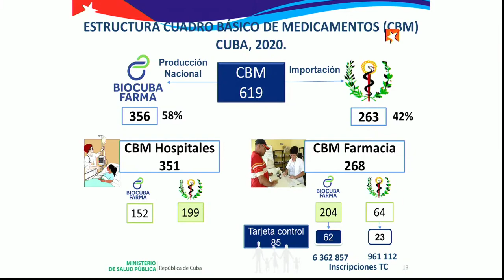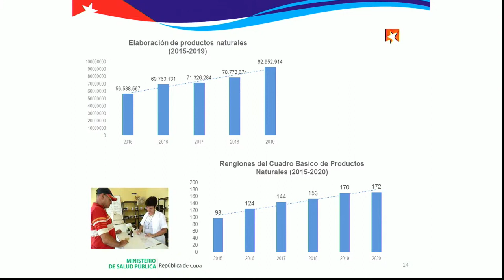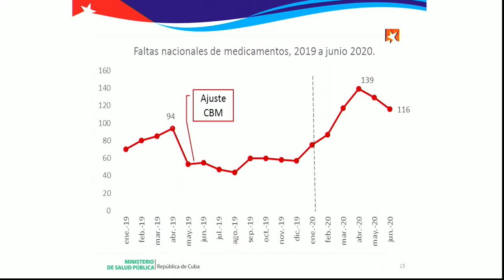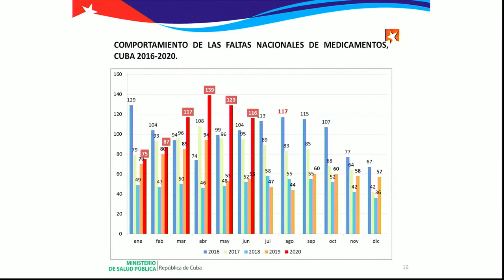La falta de medicamentos es “una preocupación para el pueblo y lo tenemos claro”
“En el mundo hay un gran dilema economía-salud, sin embargo, esto no es para nosotros. En Cuba salvar vidas siempre ha sido una prioridad y esto se ha demostrado en esta situación compleja que ha sido la COVID-19”, aseguró el ministro de Salud Pública de Cuba.